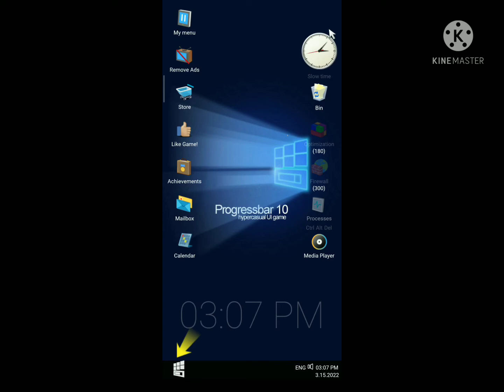How To Install Progressbar 10 (2022)